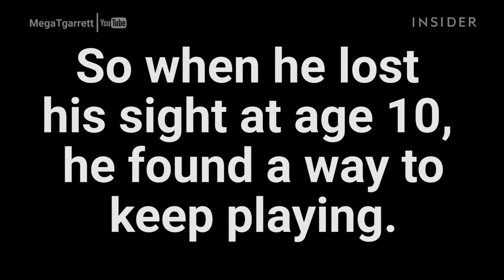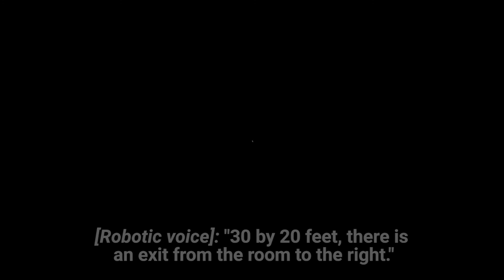This blind gamer is really, really good at video games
Terry Garrett, a blind gamer, is great at Guitar Hero.